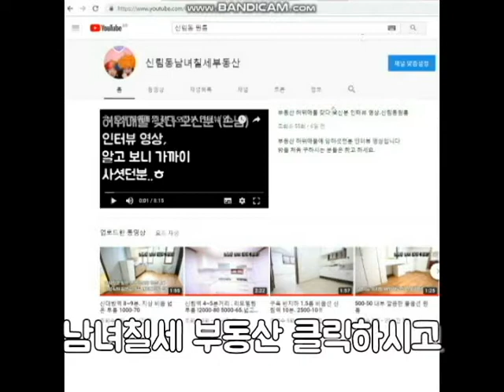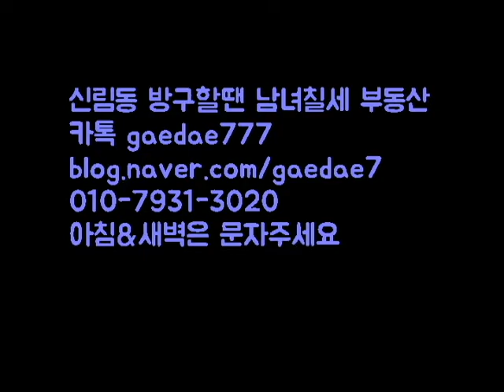신대방역 2km 신림3동 신축 빌라 3룸 매매입니다 34700